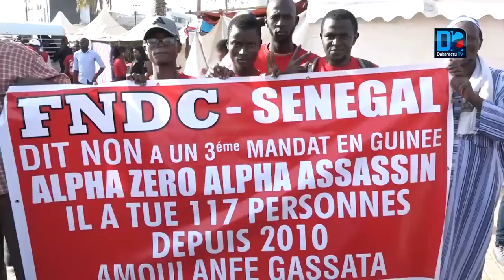Respect de la constitution De Dakar, le peuple Guinéen avertit Alpha Condé